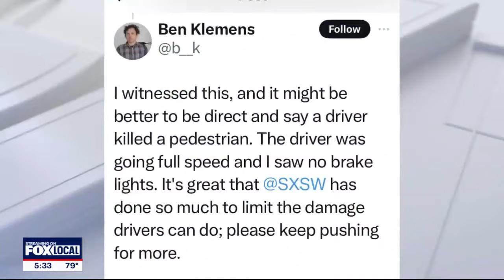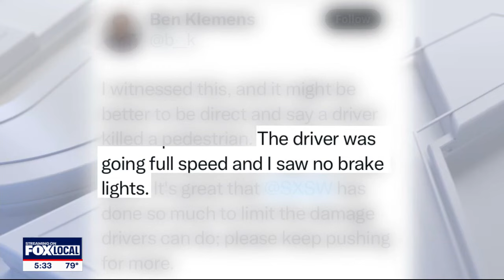North Texas native killed in hit-and-run crash in Austin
A North Texas native is dead after being struck by a hit-and-run driver in Austin. Police made an arrest in the case Wednesday afternoon.